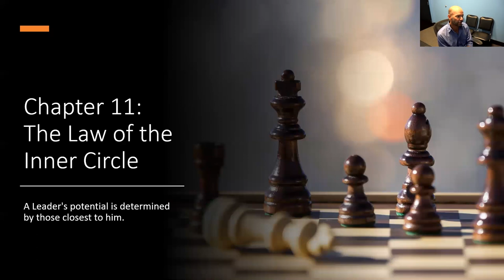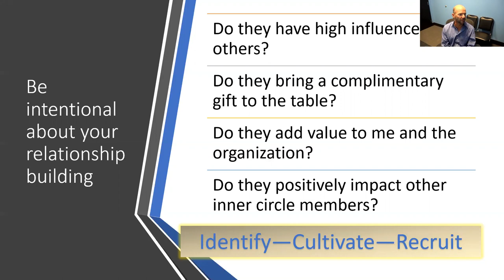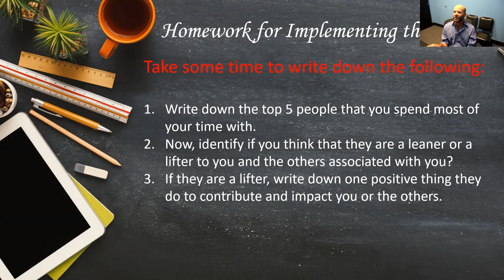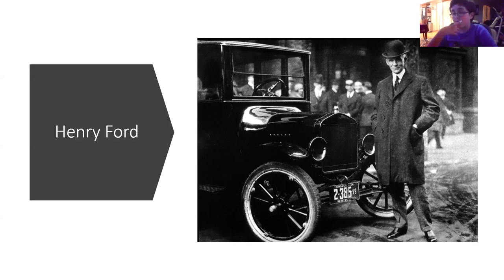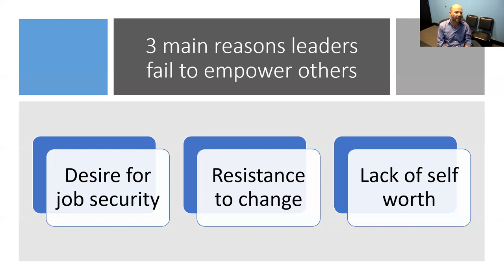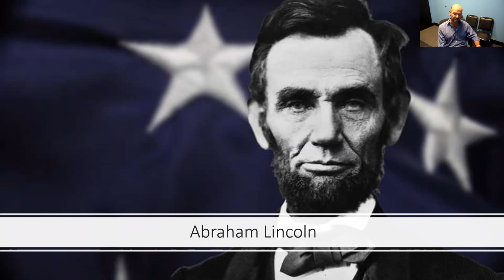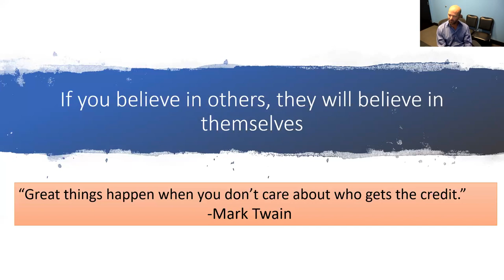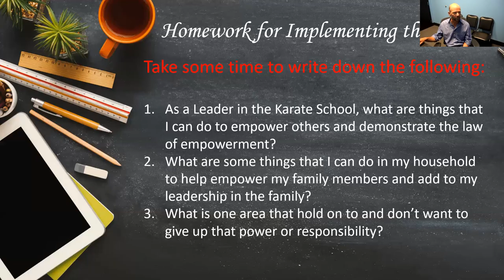Daily Mat Chat 21 ILOL Chapter 12 Law of Empowerment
Book Review: 21 Irrefutable Laws of Leadership
Chapter 12-The Law of Empowerment